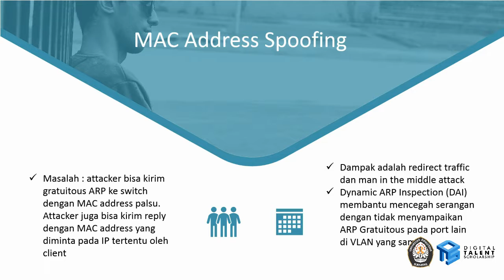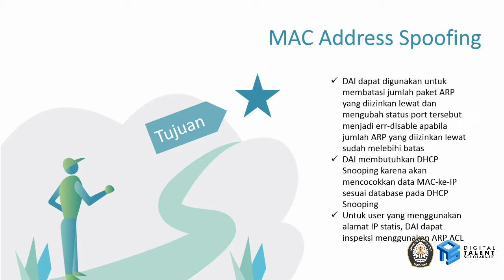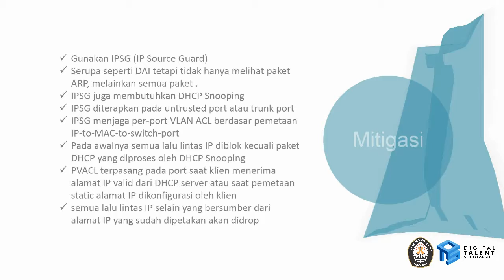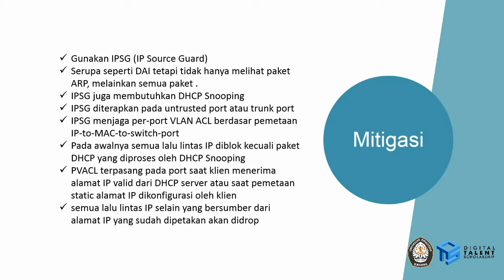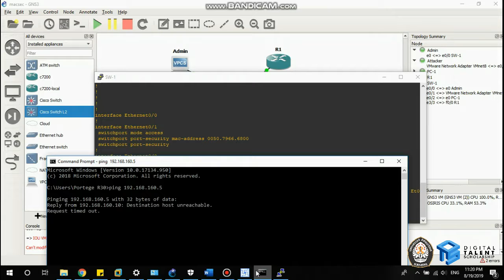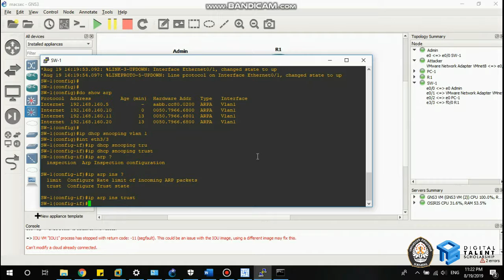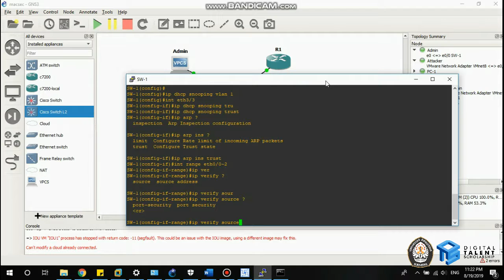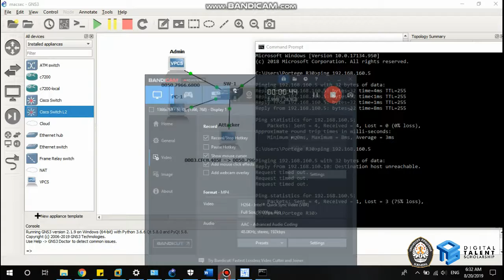UAS CS Mac Address Spoofing